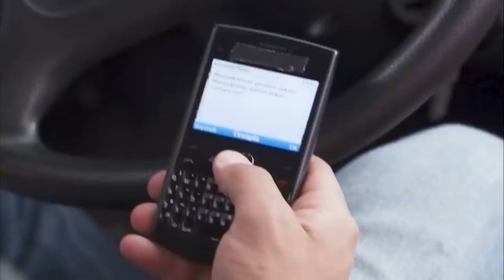Usó A Su Abuelo Para Ser Mujeriego | Fuente | Película Turca Doblaje Español